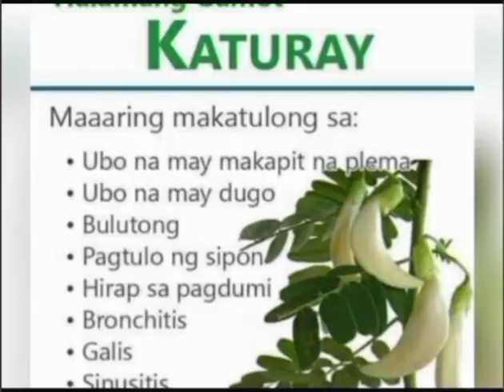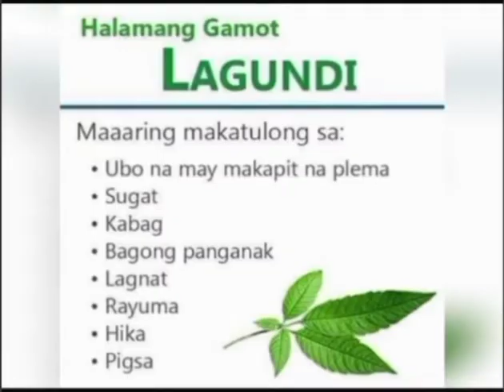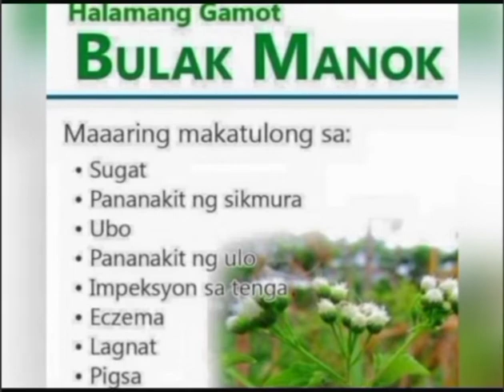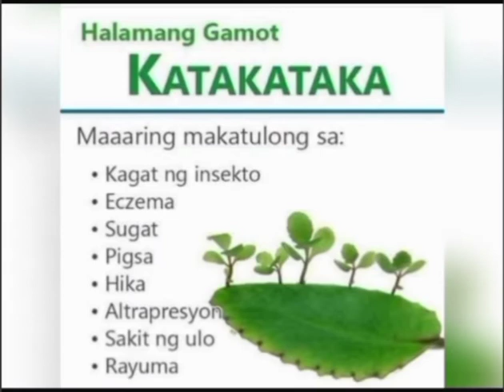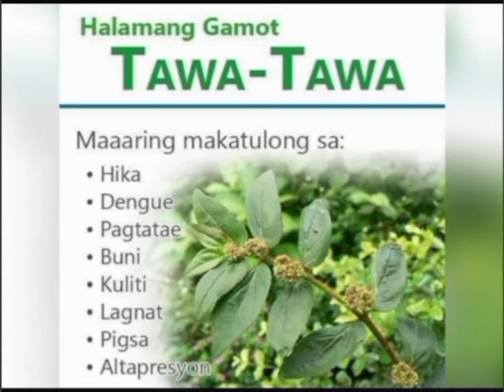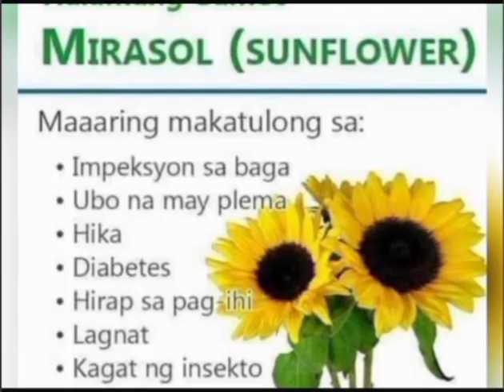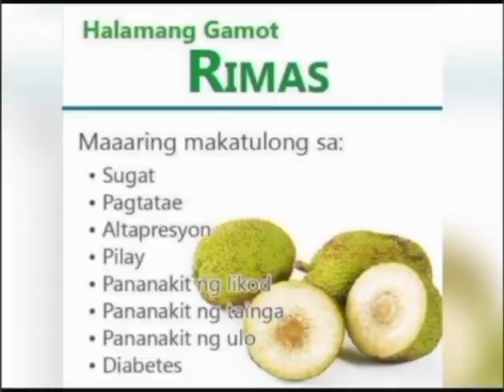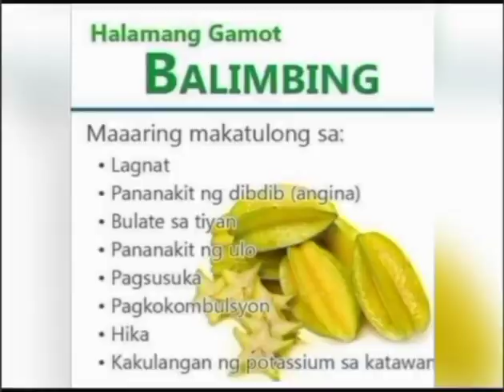Mga halamang Gamot